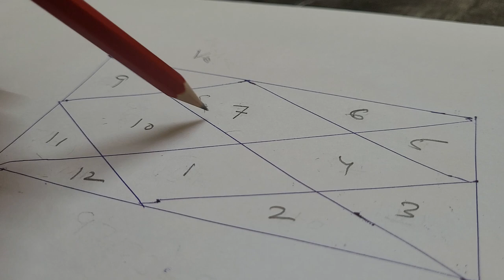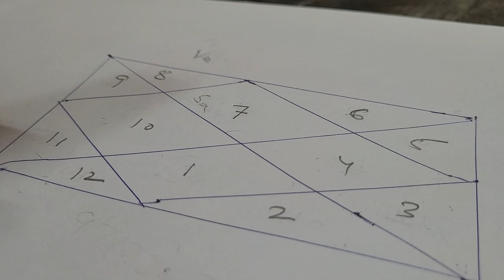libra ascendant 1st house saturn result ☎️ 9717398797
libra ascendant 1st house saturn results